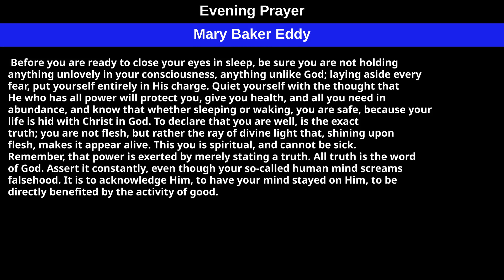Evening Prayer by Mary Baker Eddy